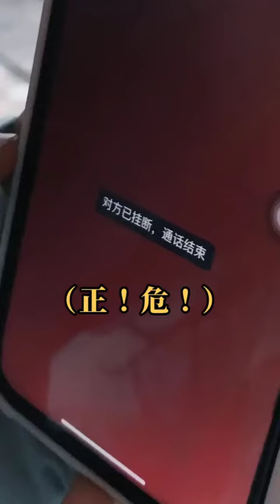NGÔ MAN - DƯƠNG MINH P7 | NGƯỜI YÊU CỦA BẠN TÔI LẠI LÀ MỐI TÌNH ĐẦU CỦA TÔI